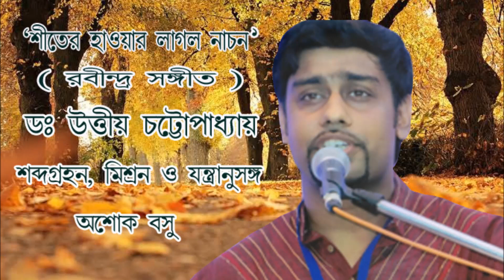SITER HAWAR LAGLO NACHON- UTTIYA CHATTOPADHYAY